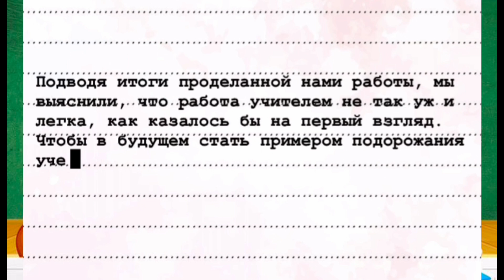Конкурс «Ярмарка профессий» 2024 г. Ролик № 6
Авторы: Твердохлеб Дарья, Ковтуненко Софья
МОУ "Рыбницкая русско-молдавская средняя общеобразовательная школа №9" (г. Рыбница, Приднестровье)